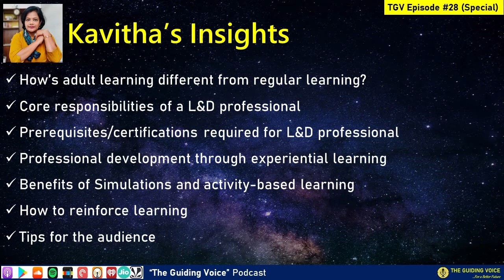ROLE of L&D professionals in today’s work context | Kavitha Rao | TGV Episode #28(Special)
In this episode #28, the hosts Naveen Samala & Sudhakar Nagandla have interacted with another guest Kavitha.

Kavitha Rao is a Medical Psychiatrist by qualification, Armed with a HR specialization from California University.

She is the CEO of Learners Route –An award-winning knowledge organization specializing in Talent Management Initiatives, Training, Assessment projects across Corporate houses in India and Abroad...

Learners Route  partners with FMCG, IT, Manufacturing, Educational and  Consulting  Giants for their talent development solutions..

In her professional journey, Kavitha has won numerous accolades including
- Asia Pacific Award winner for Organization Development in 2015,
- Headed one of India’s Top 100 Talented Training & Devt organization in 2016,
- Corporate Diva Title Winner in 2017 and
- Times Now Femina Exemplary Woman Leader Awardee in 2018
- Honorary Doctoral Degree in 2019.

Spirituality and Silence are her past time activities.
Listen to Kavitha’s insights:
 How’s adult learning different from regular learning
 Core responsibilities of a L&D professional
 Prerequisites/certifications required for L&D professional
 Professional development through experiential learning
 Benefits of Simulations and activity-based learning
 How to reinforce learning
 Tips for the audience